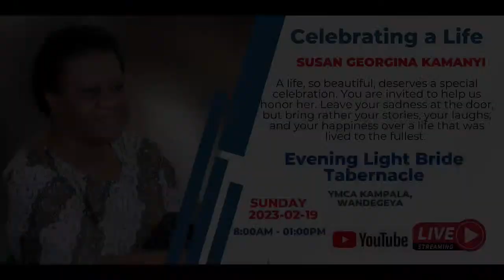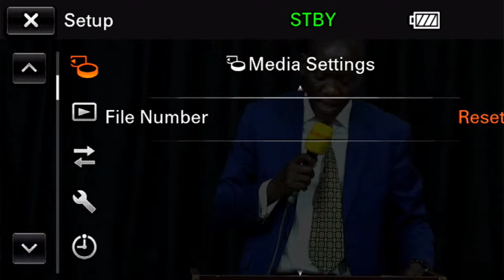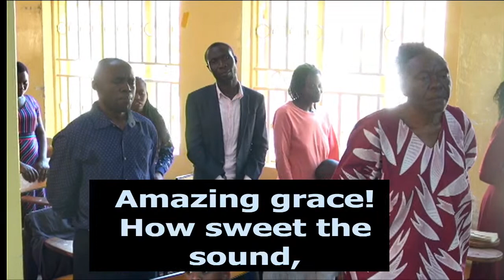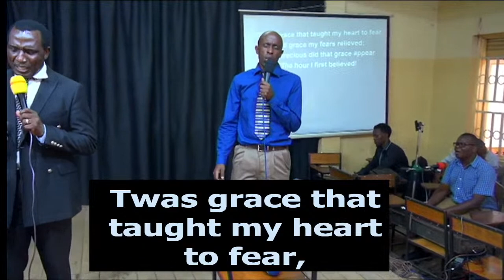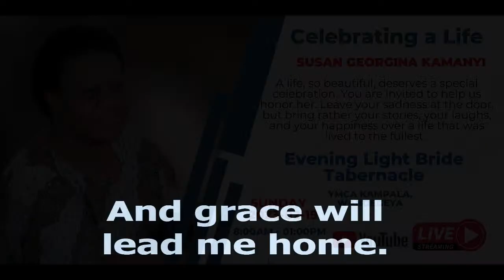2023-02-19 | Memorial Service for Sister Susan G Kamanyi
Celebrating a Life.
A life, so beautiful, deserves a special celebration. You are invited to help us honor her. Leave your sadness at the door, but bring rather your stories, your laughs, and your happiness.